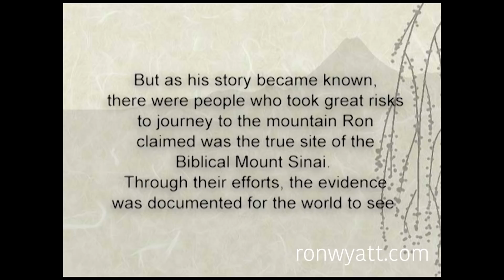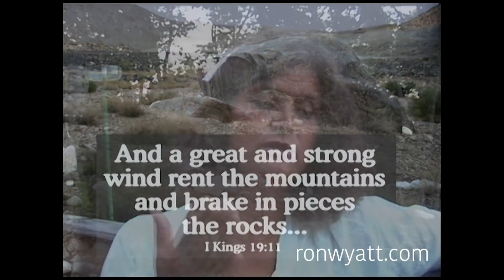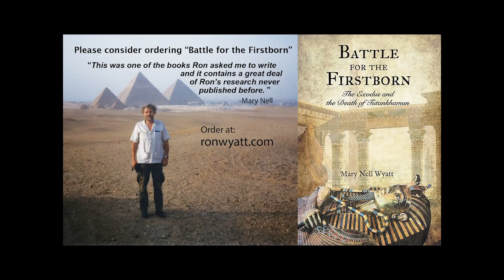Viveka Pontén's Journeys to Mount Sinai; Providing More Evidence for Ron Wyatt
Viveka Pontén of Sweden prayed for many years that she could one day meet Ron Wyatt. Finally, that day came and she was able to go on a tour group with him. In her heart, she wanted to help Ron when she learned that although he had some footage and photos of his discovery of Mount Sinai in Saudi Arabia, there was still much more he needed. She applied for work in Tabuk, Saudi Arabia as a midwife and moved there. Amazingly, she was able to make several trips to the mountain and the seashore where the Israelites crossed the Red Sea. This was a miracle because in Saudi a woman is not allowed to drive or travel with any men who are not members of her immediate family. At great personal risk to her and those who valiantly assisted her, she obtained a wealth of photos and video which she forwarded directly to Ron and I. After Ron died, Viveka flew to the US and stayed with me (Mary Nell Wyatt Lee) and I interviewed where she gave her account of her experiences. This is her story with actual footage she took.